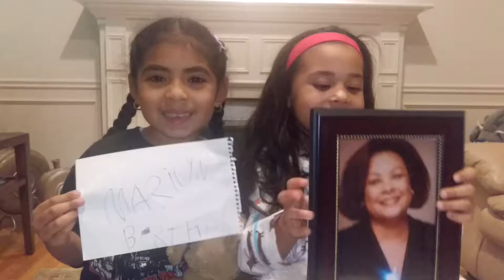Happy Birthday Nana